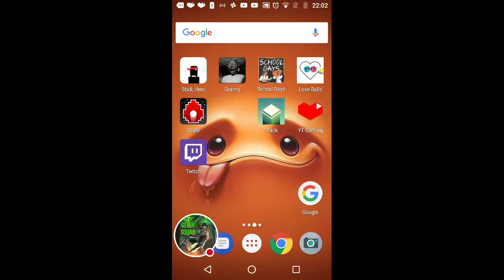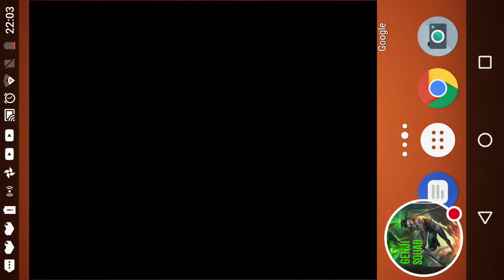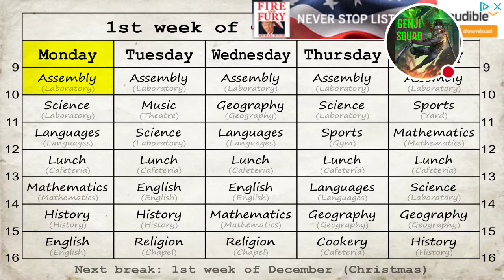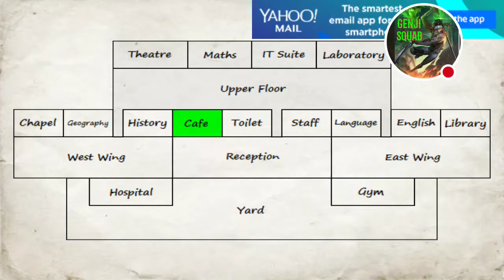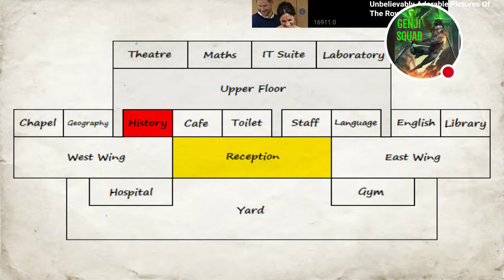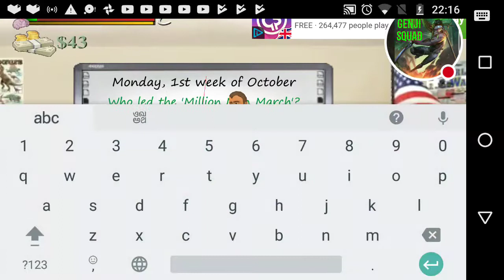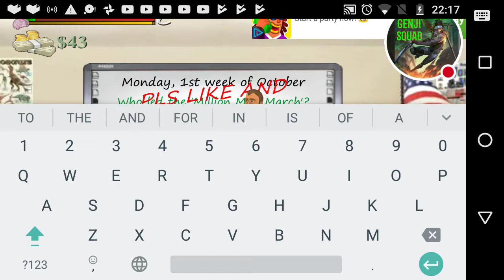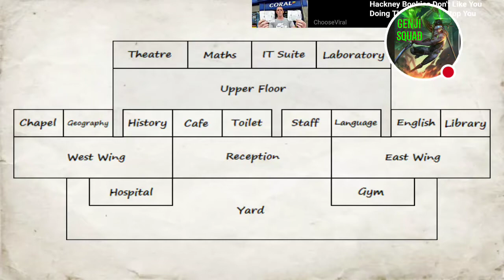WHY IS SCHOOL SO STRESSFUL (school days ep1 )